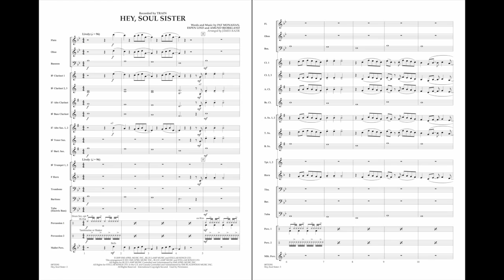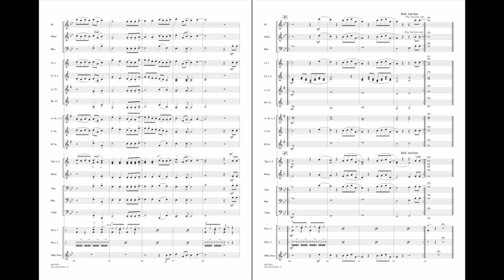Hey, Soul Sister arranged by James Kazik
From the group Train, this popular hit has stayed on the charts for more than a year and is on track to becoming a pop classic. This great-sounding arrangement includes plenty of variety in scoring and textures while being easy to learn and fun to perform.
HL08725291
HL08725292